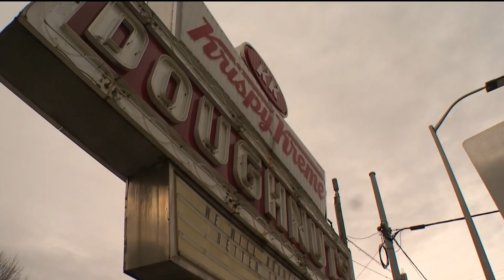Historic Krispy Kreme Ponce Atlanta to reopen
​The Hot Light is set to turn on once again at the Krispy Kreme on Ponce.

11Alive is Where Atlanta Speaks. We believe that news shouldn’t be a one-way conversation, but a dialogue with you. Join in, share your thoughts and connect with new perspectives.